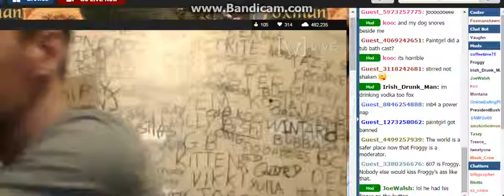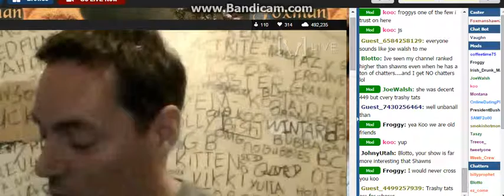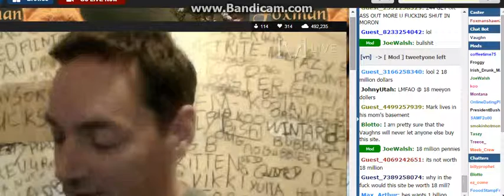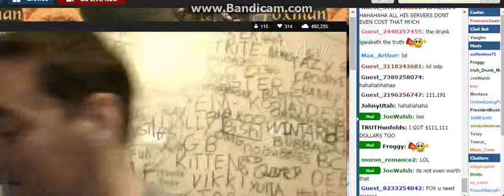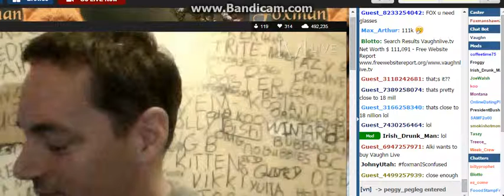D0 Y0u Kn0w What This Site iz W0rth